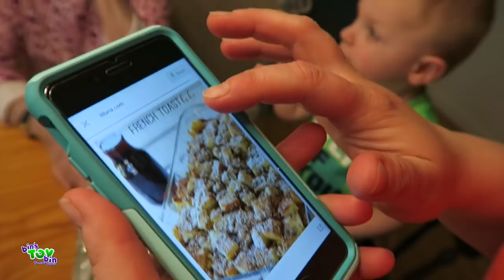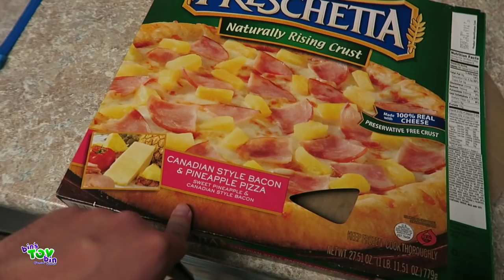What's Cooking at Great Grammy's House? | 5.21.2017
Jon and Teagan visit Great Grammy and cook with Jenna.  Meanwhile, Bin works around the house while the boys are away! BTB Daily Vlog #577